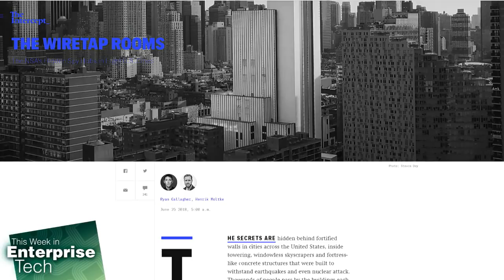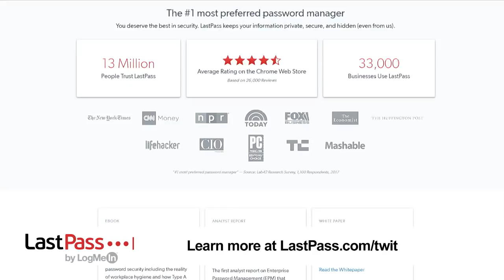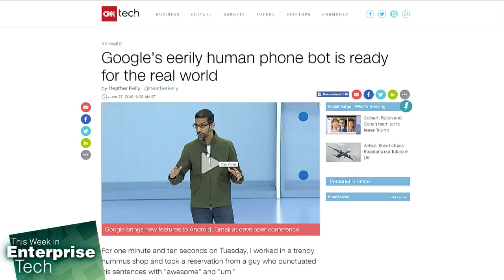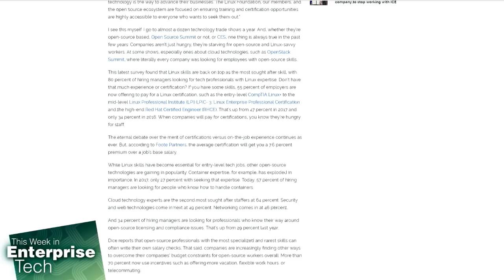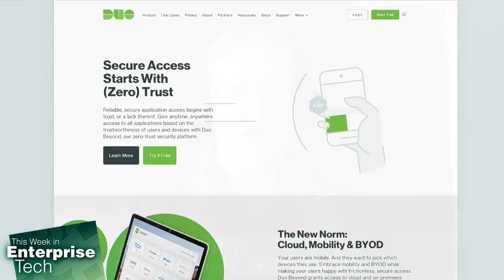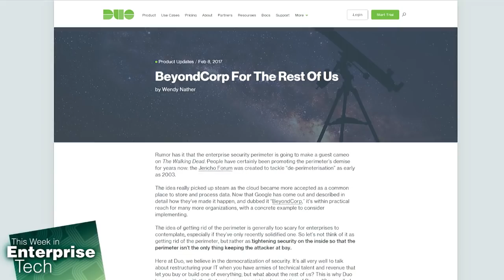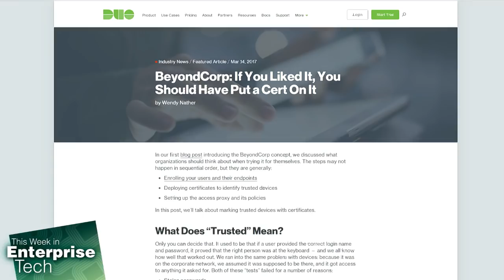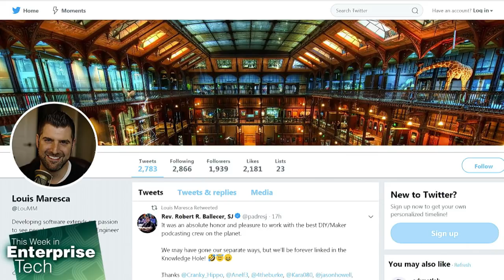This Week in Enterprise Tech 297: Duo Security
Duo Security talking about Single Signon ramifications.
Is the NSA monitoring you in plain sight? AI image analysis could help surgeons, the Supreme Court says the Fourth Amendment protects your cell phone location data, security, and software-defined networks, is Google Duplex ready to book your reservation? Linux and open source jobs are in demand, Wendy Nather of Duo Security talks about zero-trust security and more!